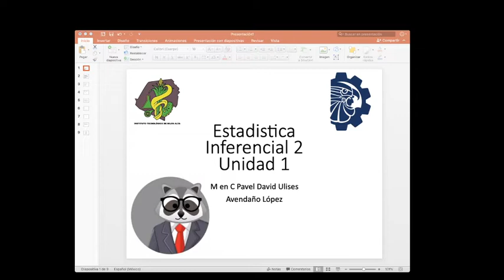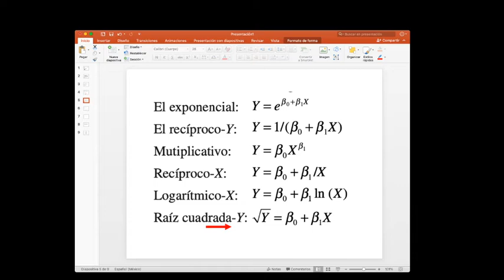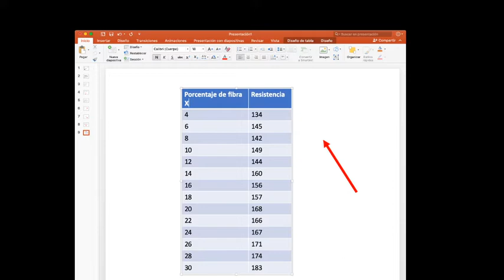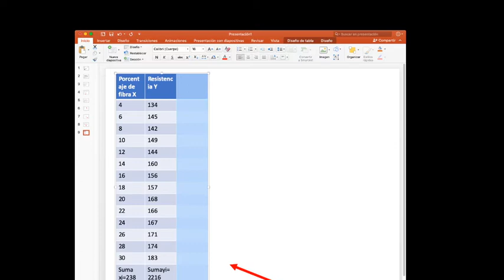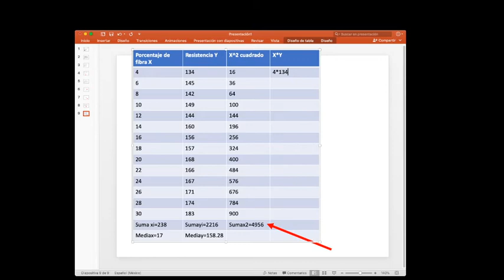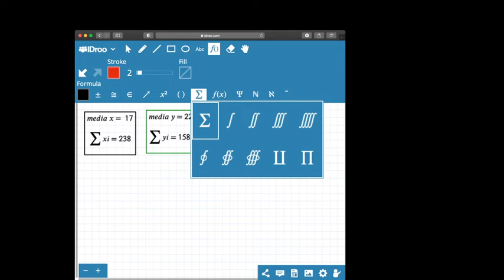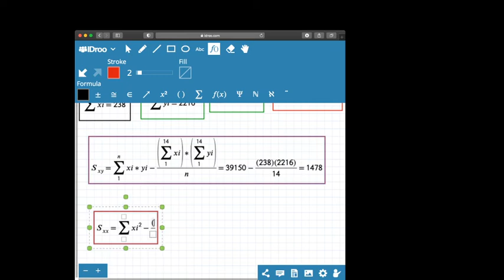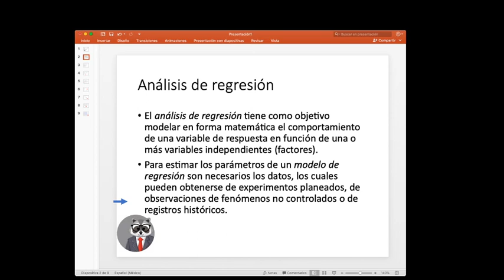Regresión Lineal Simple Ejemplo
Ejemplo de Regresión Lineal Simple Clase 1